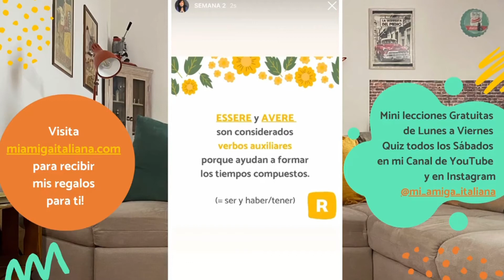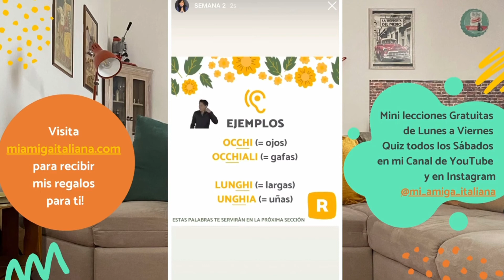Essere & Avere | Verbos italianos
¿Cómo usar los verbos italianos ESSERE (= ser) y AVERE (=haber/tener)?
¡Bienvenidos a la clase RICORDARE de la Semana 2 de Mi Amiga Italiana! Esta clase es para recordar vocabulario y reglas gramaticales.
Hoy les quiero mostrar 2 de los verbos italianos más importantes que terminan en ERE: los "verbos auxiliares".

NOTA: Cada semana incluye cinco mini clases gratuitas según la metodología R.I.C.A. que explico en mi página web miamigaitaliana.com (Ricordare, Imparere, Comprendere, Andare + Vivere in Italia). Un consejo: de vez en cuando para el Video para leer bien y tomar notas. Después de ver todas las clases de esta semana, mira el Video con el Quiz 2, para practicar lo que aprendiste.

PS. Estas clases están publicadas también en mi perfil de Instagram @mi_amiga_italiana. Visita mi página web para recibir 2 GRANDES REGALOS
- una Lección en línea de 30 minutos conmigo!
y descubrir todos mis servicios, como lecciones en línea personalizadas, apoyo para encontrar trabajo en Italia y mucho más!